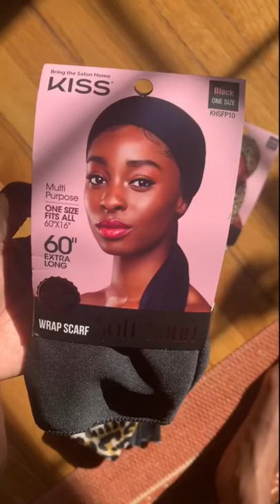3 Loc Headscarf Hairstyles